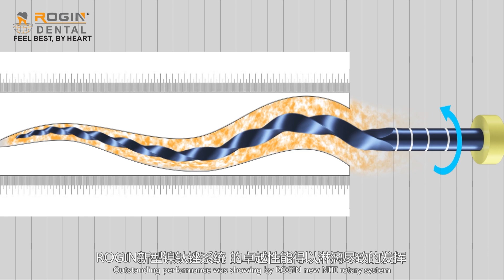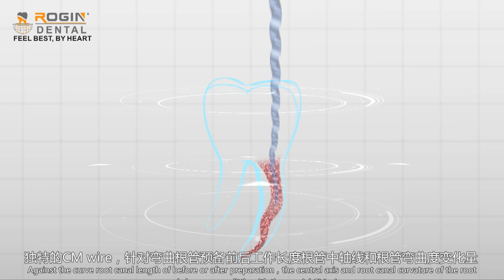Discover Rogin's Advanced NiTi Endo Systems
Explore the cutting-edge innovations in modern nickel-titanium endodontic instruments by Rogin. Designed with feedback from dental professionals in over 40 countries, our RECIP-ONE Blue File and SUP-TAPER heat-activated files offer unmatched flexibility, durability, and safety. Whether you're tackling complex, curved canals or looking for efficient, reliable solutions, these tools deliver superior performance. Perfect for both beginners and experts, discover how our advanced NiTi systems can transform your root canal procedures.